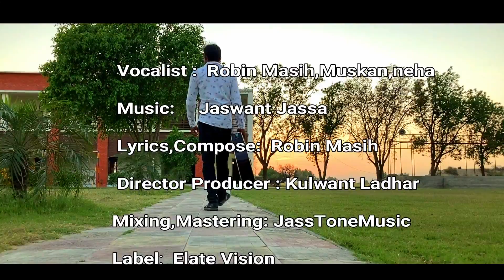Rooh Ki Aag | Robin Masih | Hindi Christian Song | Official Music Video | 2021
Song : Rooh Ki Aag
Vocal : Robin Masih
Backing Vocals : Muskan, Neha
Lyrics & Composition : Robin Masih
Director, Producer : Kulwant Ladhar
Record, Mix & Mastering : JassTone Music
D.O.P & Editing : Robin Photography
Label : Elate Vision
Year : 2021
Special Thanks : Pr. Mukhtiyar Masih, Pr. Harun Masih, Shalom Church Youth

Elate Vision is an Independent Record Label based in Zira, India. Our aim is to support and promote independent Christian artists across the world by releasing and distributing music worldwide.

Get Touch With Us For :-
Elate Vision Production, based in Zira, India
• Vocal Recording
• Music
• Mix and Mastering
• Music Promotion on Digital Online Plateforms
• Lyrical Video
• Video Shoot
• Graphic Design [Song Poster]

Drop Us Mail Or Make Call